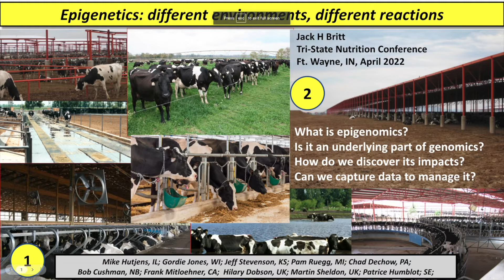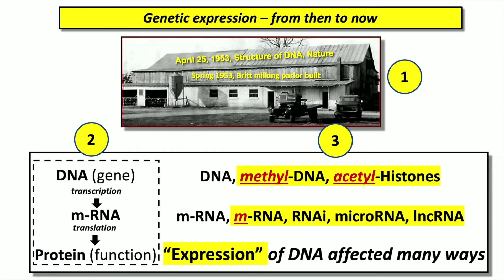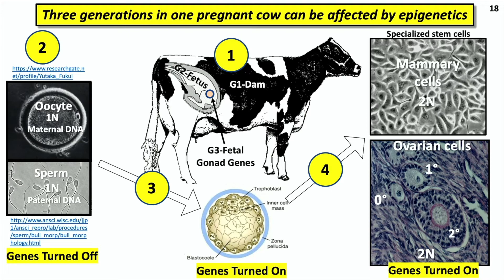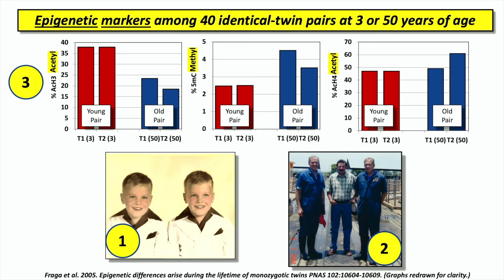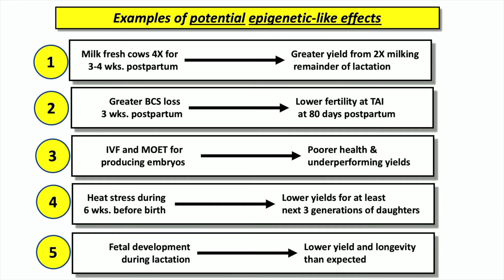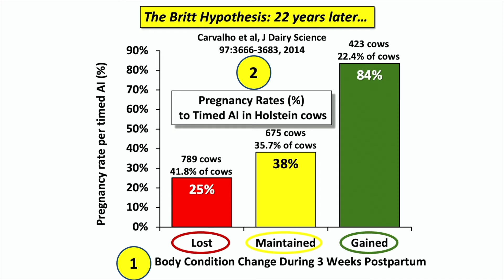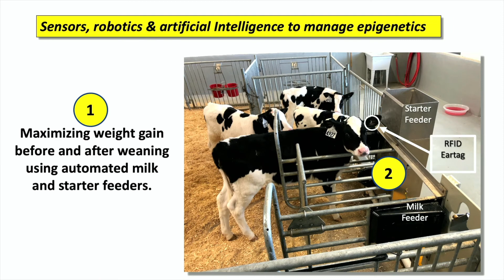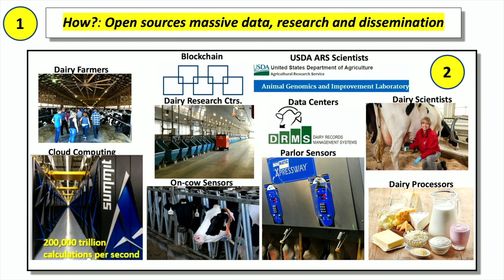Tri-State Dairy Nutrition Conference- Dr. Jack Britt: Epigenetics Will Change How We Manage Cattle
Recorded during the Balchem-sponsored mini symposium at the 2022 Tri-State Dairy Nutrition Conference. Learn more and sign up for other Balchem events at Balchem.com.